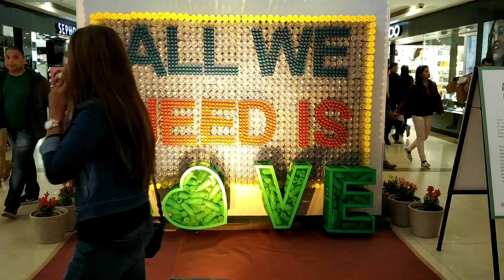Met her after 3 years | Guess who???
Hi,

Hope everyone is doing good. Here is a short clip of my reunion with my best friend after 3 years. Yeah. years have aged us yet the bond between us stays the same. And yeah it was her treat for the day which I politely oblige to it.

Thank you for your support and watching the video.

Let's keep rocking...